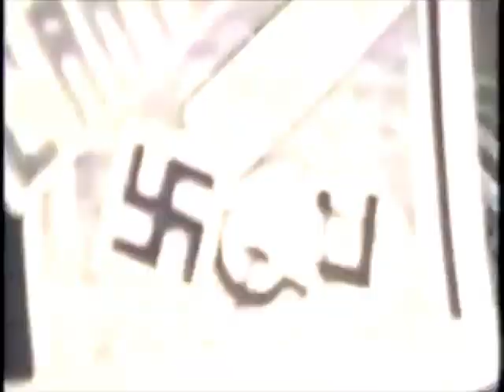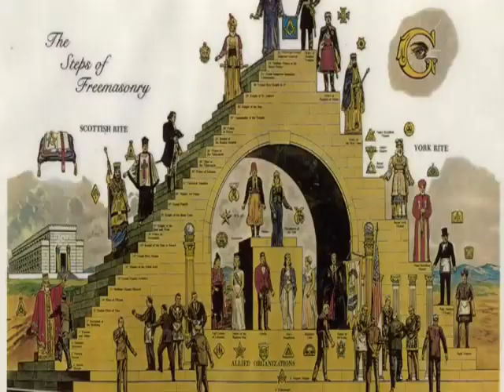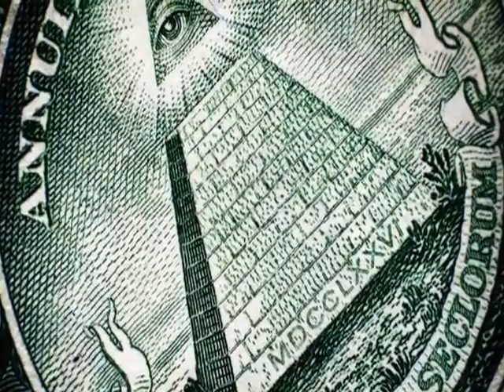SACRIFICE DES ENFANTS, FRANC-MAÇONNERIE 33e .C'EST FLIPPANT!!!!!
Veuillez interallier la quantité d'enfants retrouvée dans des BUNKERS (TUNNELS SOUTERRAINS)...Ensuite, veuillez effectuer l'enquête à la surface, soit sur la terre ferme, pour essayer de trouver la société secrète pouvant corresponde à ce nombre, soit la société secrète ayant un nombre élevé de membres pour corresponde à ce nombre d'enfants, et vous allez inévitablement conclure que le 33e degré de la Franc Maçonnerie exécute ces sacrifices humains...NOTE...Si les Hell's Angel doit effectuer un meurtre pour être accepté, où l'on sait que la CIA dirige la drogue (Hell's Angel), il est logique que ceux dirigeant les guerres, ou les crimes économiques, soit soumis à des évaluations similaires (modus operandi)...